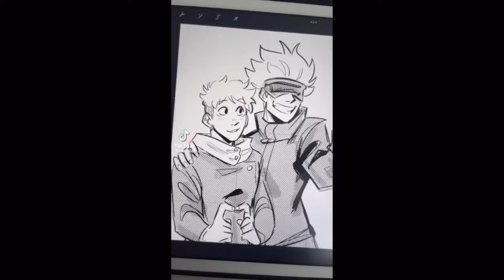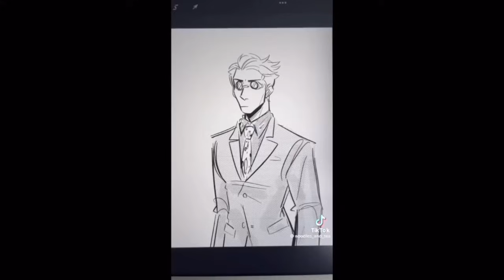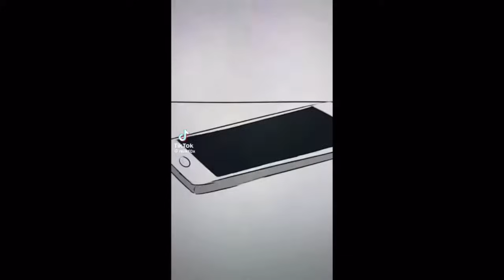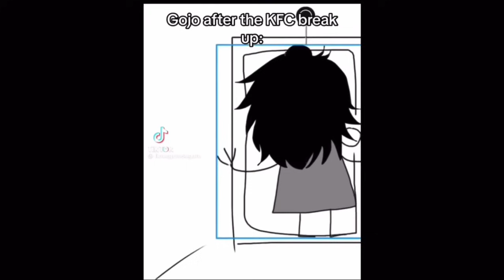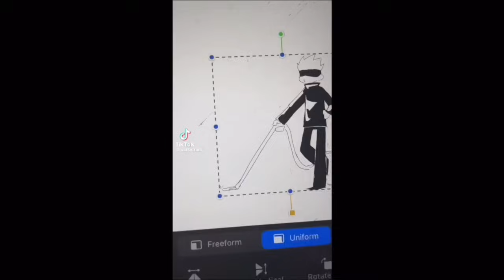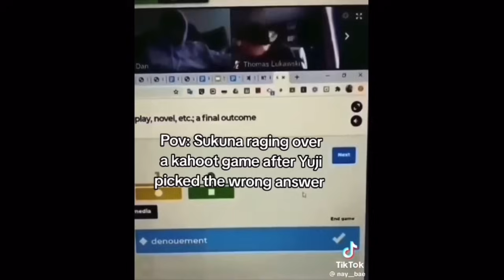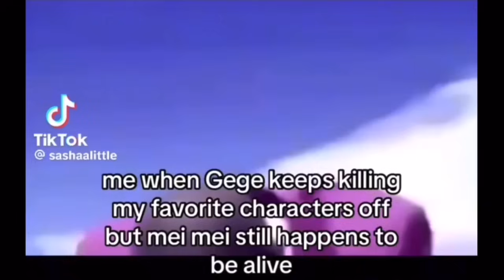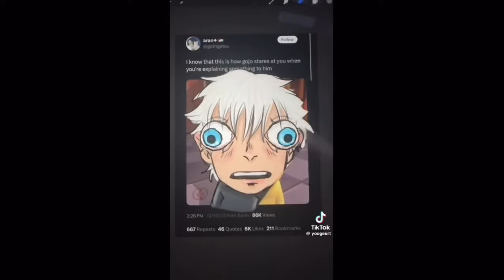Jujutsu Kaisen Tiktok Memes MEGA Compilation (MANGA SPOILERS)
(For updates, video teasers and in case of possible channel deletion!)